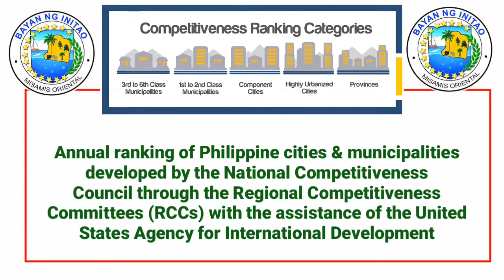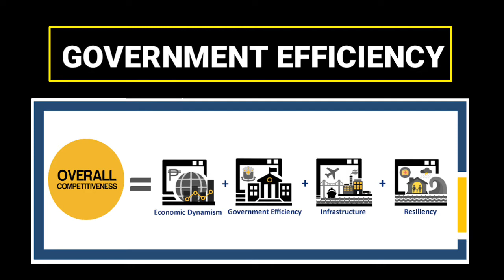Initao Misamis Oriental Competitiveness ranking 2019 | National Competitiveness Council DTI USAID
All details can be found in the website of DTI Cities & Municipalities Competitiveness index 2019

PH RED TV is a YouTube channel showcasing the best of the Philippines in all ways. My channel also includes tribute videos, Health Topics and Top Ten rankings. The informations shared in here are for learning purposes and not intended for any distribution. The informations and data being presented in all of my videos are being reviewed well and checked base on various renowned media flatforms.

The Music background and editing app being used in this Slide is proudly credited to:
KINEMASTER PRO

Ctto to CDO.DEV.COM, Golden treasures CDO and LGU Villanueva for the Photos being used in this Video presentation

Special Cedits to
Project LUPAD for the Photos being used in this Video